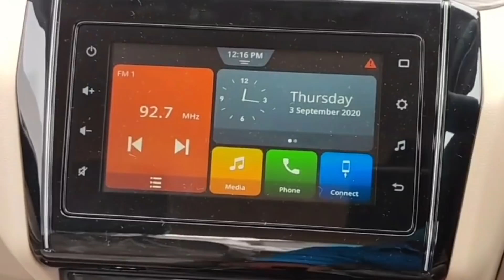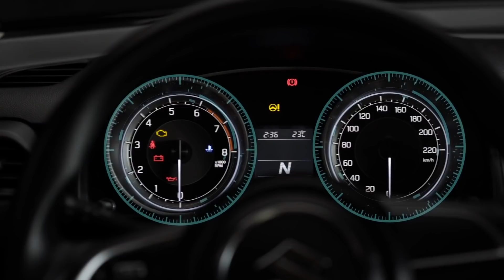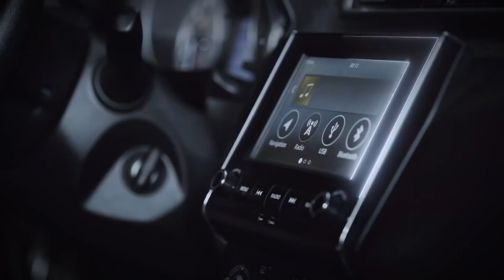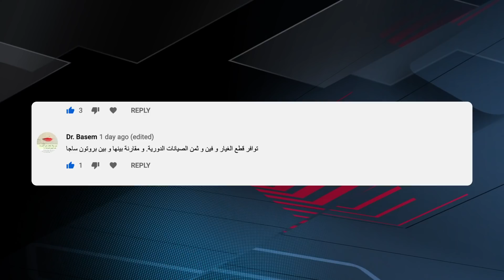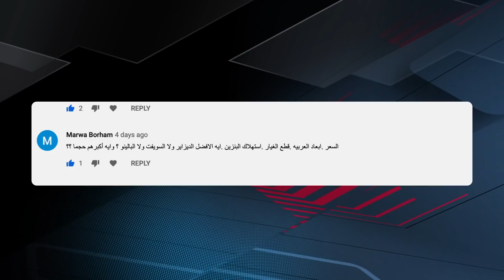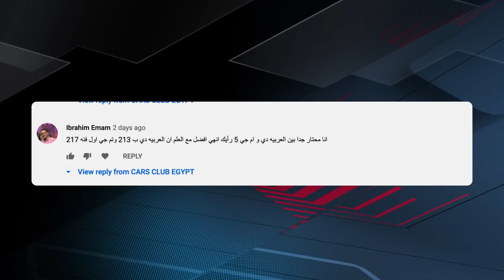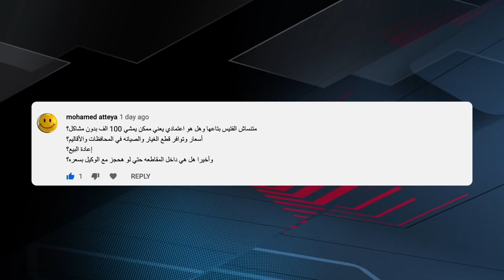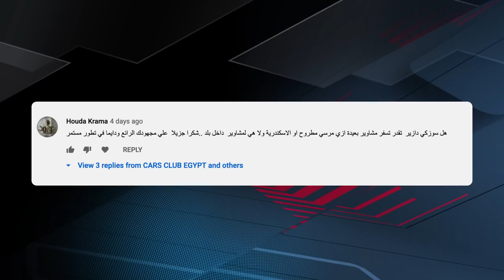Suzuki Dzire Review 2021 || ريفيو سوزوكي ديزاير ٢٠٢١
سوزوكي ديزاير العصفور الإقتصادية اللي رجعت للسوق المصري بعد فترة من الغياب.
العربية داخلة تنافس في شريحة إقتصادية مهمة لناس كتير بس فيه شوية حاجات وملحوظات مهمة لازم نعرفها الأول أنا بتكلم عليها في الحلقة دي.

ــــــــــــــــــــــــــــــــــــــــــــــــــــــــــــــــ
تابعوا صفحتناعلي الفيس بوك لآخر أخبار السيارات في مصر ولآخر التقيمات لكل العربيات الموجودة في السوق المصري